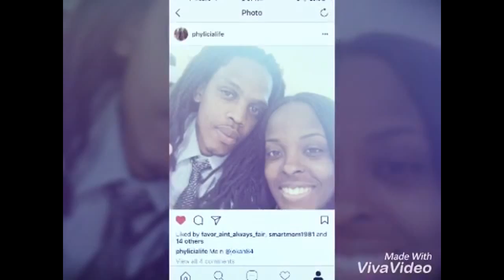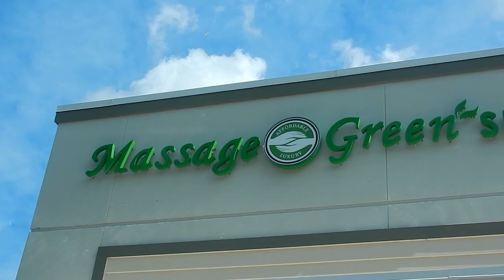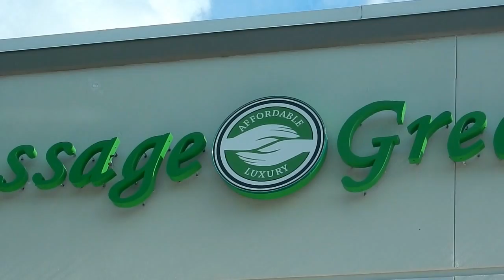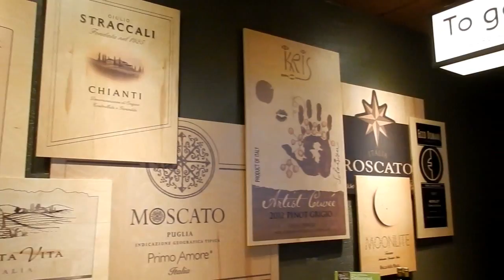🙌ANNIVERSARY OF 7 YEARS CELEBRATION!!! | COUPLES VLOG 2017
Today we share our 7th year Anniversary with you guys. We start off with a nice luxurious massage and head over for lunch. We needed this Quality Time. Thank you all for your Anniversary Wishes.

We are a LARGE family simply LIVING THE DREAM. Three wonderful children. Jaylin 14, Leon 11, My'loni 5.

Find pictures, updates, and more about Phylicia Life

Who is Phylicia Life? We think we are a pretty fun family, but this video shows it!

New videos posted Almost Daily! We try a lot of things and we love Family Fun, Epic Road Trips, Vlogs, Toys, Clothes, Food, and lots of other fun things! Phylicia Life is a family of 3 kids: Jaylin, Leon, & My’loni with My Step-Kids Our motto is "fun with the family, every day"! We like to do videos we show holidays like Easter, Halloween & Christmas, etc. We Grocery shop and our kids love but limited too Toy shop for Play Doh, Costumes, Superheros, Hot Wheels, Surprise Eggs, , we have fun birthday parties, we love indoor playgrounds and outdoor playgrounds, bounce houses, parks, water, mess making, trying new foods, swimming, pools, Barbies sports, soccer, makeup ,animals, and pretty much everything cool! We are a Crazy Real Phamily …WELCOME !

10--FAQ

1. How old are you GUYS?
I am 30 years old and Mike he's 32

2. How old are the Kids
Jaylin - 13.5 Loni-4.5 - Leon 11

3. What kind of camera do you use?
Nikon Cool Pix S9900 FullHD

4. Are you Guys Married? WHEN IS THE WEDDING?
No, we are Engaged and Soon

5.How long Have You Guys been Together?

7 lonnngg years...lol Est2010..not counting we dated back in the day for 8 months..

6..Are all of Your Children Biologically Together?
No, Just My'loni we share but Sperm doesnt make you a father..So yes!!

7.Are you both African American?
My mom is African American and My father is Chinese Jamacian.Mike is African American

Just keeping it real..

9.What state do you live?
Florida

10.. What Big Youtubers do you watch?

Yolanda Renee
Lewis Love and Family
SACCONJOLYs
The Michalaks
J House Vlogs
GabeandBabe
ProductJunkieXOXO
BrandeyBailey
 and many more...